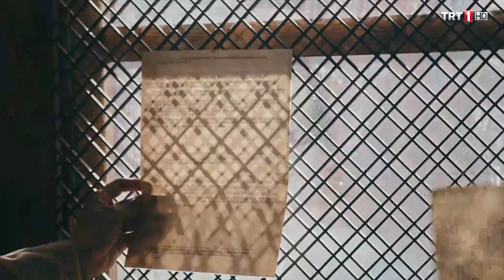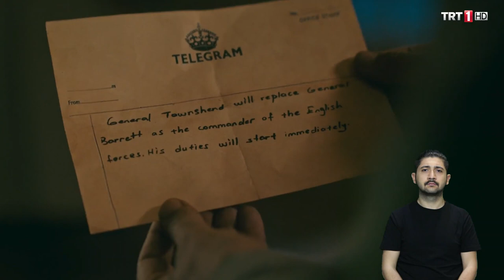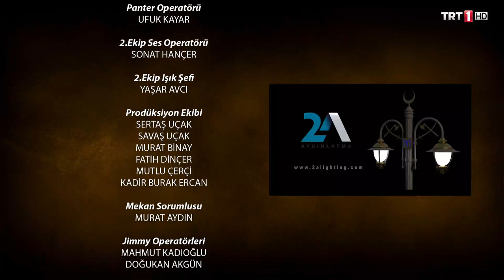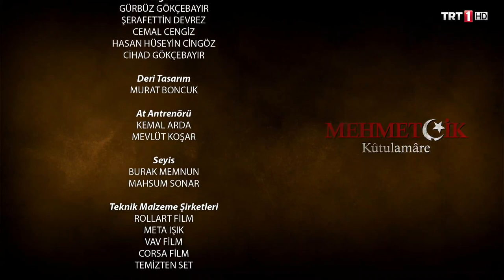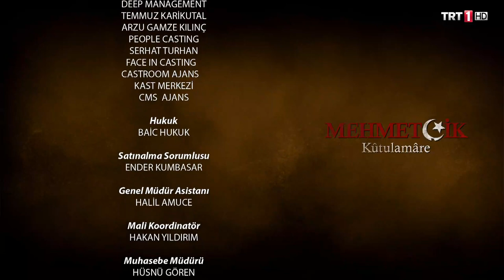Mehmetçik Kûtulamâre Engelsiz 19.Bölüm Sezon Finali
Mehmetçik Kûtulamâre 19.Bölüm Sezon Finali
“Kumandan Şefik’in büyük hatası”

Şefik, Üsküplü’nün İngiliz karargahına sızarak getirdiği çok önemli bilgilere itibar etmiştir. Ancak Cox’un oyunu ile fikrini değiştiren Şefik, orduyu tuzağın içine götürür. Cox, önceden tuzak hazırladığı yerde Osmancık Taburunu hazırlıksız yakalamayı başarmıştır. Peki, bu tuzak nasıl sonuçlanacaktır?

“Üsküplü rafineri’yi fetheder”

Şefik’in tuzağa düştüğünden habersiz olan Üsküplü, az sayıda neferi ile savunmasız halde bulunan Abadan petrol Rafinerisine saldırır. Amacı rafineriyi koruyarak İngilizlerin eline geçmesini engellemek ve Osmanlı ordusu için yakıt üretmektir. Ancak son anda alacağı kara haber her şeyi alt üst edecektir. Üsküplü’nün önünde vermesi gereken ve dönüşü olmayan çok önemli kararlar vardır.

“Düğümler çözülüyor”

Kut şehri, şimdiye kadar görmediği bir acıya şahit olacaktır. Şehir için karanlık günler daha yeni başlamıştır. Ancak hala bir umut vardır. Sonu şehadet olan bir umut…